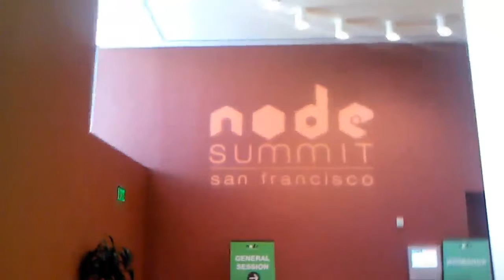Theo Schlossnagle - Node Summit 2012 - theCUBE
The Cube - Node Summit 2012 - Theo Schlossnagle, Ciirconus, with John Furrier and Alex Williams
Theo Schlossangle, the founder of service provider OmniIT and the CEO of Circonus, the maker of an app monitoring SaaS, attended this week’s Node Summit and gave his take on the value that can be found in Node.js, the open-source programming language that is the gathering’s main theme. He shared his insight at theCube with SiliconANGLE’s John Furrier and Alex Williams (see full interview below).

Schlossangle summed up his hands-on experience with Node.js, which has been rather positive. His engineers discovered that it can help reduce the time it takes to complete projects, and there’s less maintenance required in the long run. He noted that simplicity is one of the major advantages of Node.js, which borrows a lot from JavaScript, and that this aspect is driving a lot of adoption among developers who seek to make their jobs somewhat easier.

The industry veteran said that this very factor can solve a lot of tension between the front-end and backend of IT infrastructure. Schlossangle pointed out that software engineering best practices don’t always encompass how an app runs on an operational level; too often poorly, due to reasons such as tempered office culture and rivalry between different departments.  Node.js offers a workaround for this category of broken code, at least to some extent.

Sclossangle expanded on this, discussing the positive points of the Stanford-developed language. Scalability came up first, followed by the ability to run the same code on both the backend and frontend, though only a few companies have implemented this approach so far. Overall, he thinks of Node.js as a young ecosystem that’s likely to stick around, and see handsome growth in the future.  It still needs to find a solid direction though, and mobile is a particularly strong candidate because of the way Node.js’s architecture works.